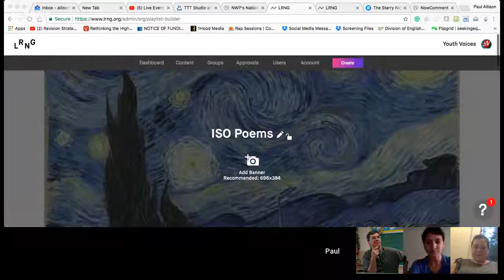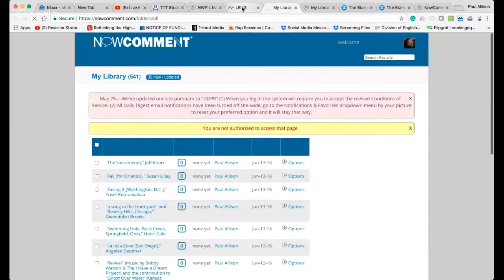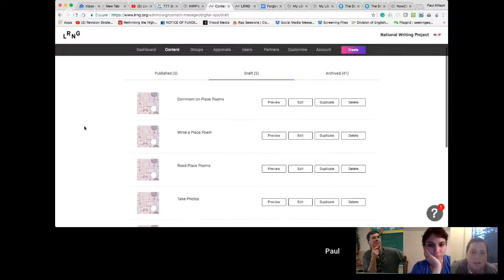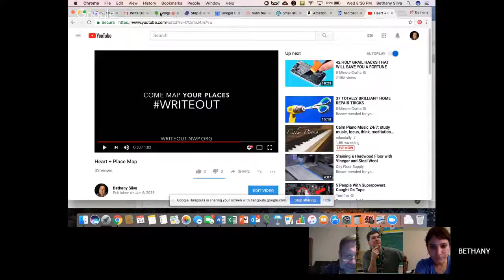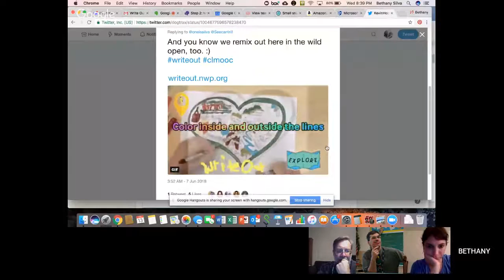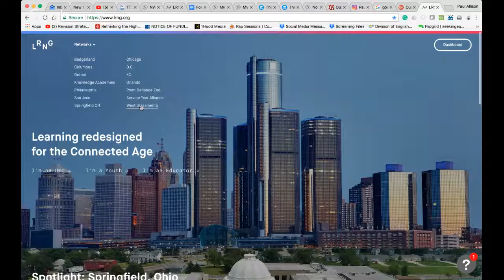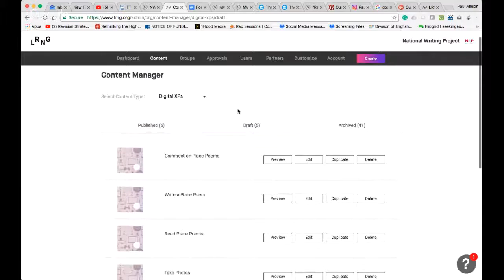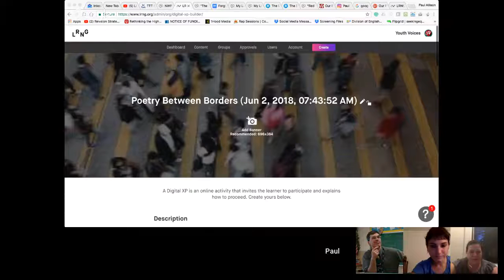TTT#581 Poetry, Place, and Playlists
Chris Sloan and I made progress last week to build a poetry playlist

I've been working to curate a poem from each of the LRNG network cities

Join us if you can to take the next steps toward completing a "Poetry of Place" Playlist.

We invite you to join us two times this week

Wednesday, June 13 at 8 pm ET/ 7 pm CT / 6 pm MT / 5 pm PT

Thursday, June 14 at 8 pm ET/ 7 pm CT / 6 pm MT / 5 pm PT